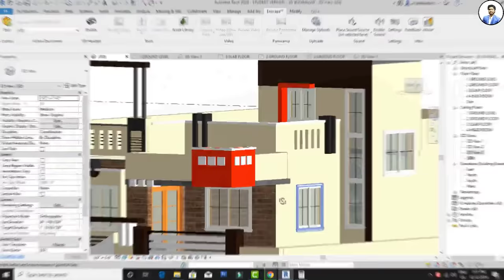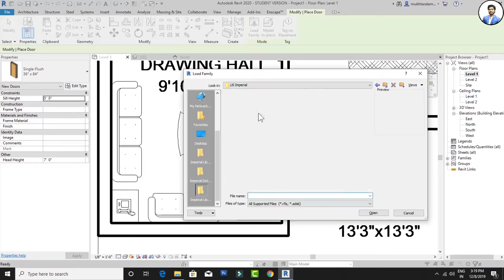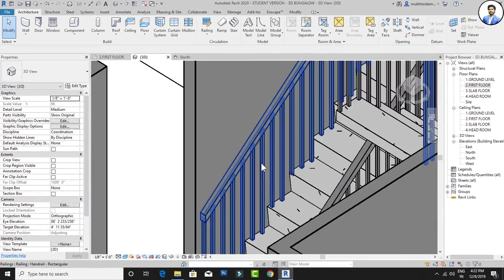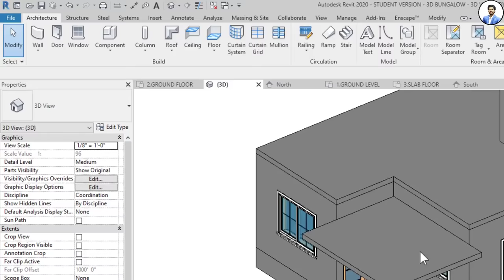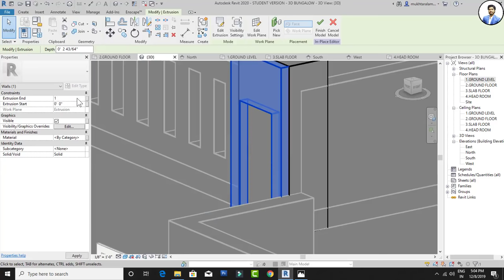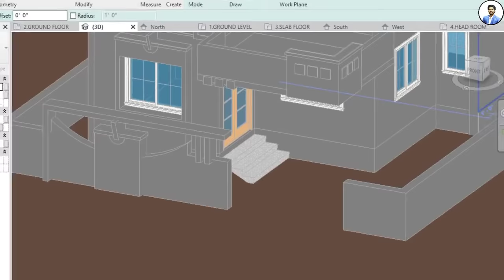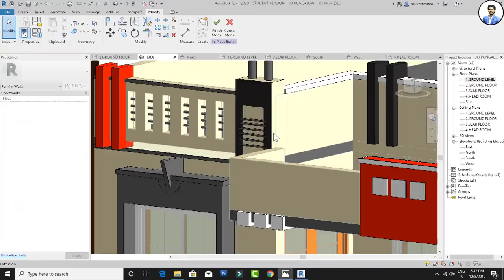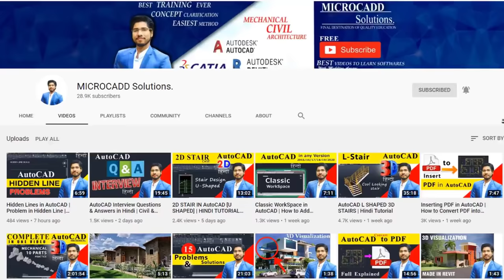Complete Revit in 2 Hours |AUTODESK Revit Tutorial for Beginners | Complete Project With RENDERING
We are going to learn Autodesk Revit software from beginning. we are going to make 3D home in Revit.

😊UDEMY COURSES AVAILABLE 👇:-
●●CIVIL / ARCH /INTERIOR COURSES●●👇👇
● AutoCAD Course CADDapp :👇👇
● REVIT Course CADDapp :👇👇
● 3ds MAX course CADDapp :👇👇
● QUANTITY SERVEY & Est. for Civil/Arch
● E- Tabs Essential Complete Course